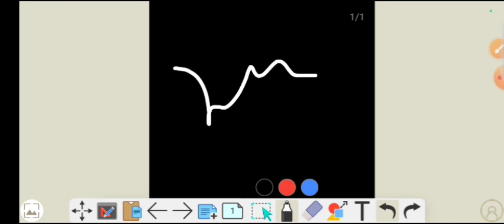LU - LL.B 3 & 5 YEAR 2024 EVEN SEM STUDENT'S का कब तक होगा SEM EXAM ?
LU EVEN SEMESTER EXAM 2024 l OFFICIAL DATE SHEET आ गया 🧑‍⚖️ जानिए कब से हैं SEM EXAM
कैसे बनाएं AAPAR - ABC 🆔🪪🆔 l जानिए STEP by STEP 🪜 संपूर्ण जानकारी
LL.B 3 & 5 YEAR'S कोर्सेज l ALL'S UNIVERSITY l ALL'S SEM का कैसे और कहा मिलेगा SYLLABUS
LL.B 3 & 5 YEARS ALL'S SEM STUDENT l NOTES,IMO QUESTIONS, LECTURE etc कहा पर मिलेगा
BA NEP 2023 SEM (I) का आ गया RESULT l कैसे करें Check ✅ l RESULT ISSUE l और कोर्स का RESULT?
DDU ENTRANCE FORM 2024 l कब से शुरू होगा ऑनलाइन l UG & PG ADMISSION FORM
LU - ABC ID 🪪 किस कोर्स और किस SEM के STUDENTS को बनाना है ? क्या सबको बनाना हैं ?
LU - ADMISSION 2024 l LURN PORTAL OPEN कैसे करें Registation?
LU - LL.M ADMISSION 2024 ,FORM EXAM PATTERN,SEAT,MARK,SYLLABUS Full Process
LU - LL.B 3 & 5 YEAR EVEN SEM (II,IV,VI,VIII,X) 2024 l FORM,EXAM PATTERN,EXAM कैसे करें तैयारी.?lu
LU NEW NOTICE - ABC BANK क्या हैं.. क्या ABC ID 🪪 के बिना RESULT नहीं आयेगा ..?
lucknowuniversity abc bank kya hai,kya iske bina Result nhi aayega
LU -LL.B NEP SEM (I,III,VII)- OTHER COURSE 2023 का कब तक आयेगा RESULT क्यों हों रहीं हैं देरी?
kab tak aaiyega result LLB
llb ka kab tak aayega result Lucknow University
ALL'S UG & PG EVEN SEM कोर्स 2024 l का कब तक आयेगा EXAMINATION FORM & कब तक होगा EXAM? luCUET l LU l DDU & N.P COLLEGE l

INSTALL know MY APP ✔️ Link 🖇️👇🖇️

JOIN know What'sApp Channel 🖇️👇🖇️ link

FOLLOW know Instagram I'D link 🖇️👇🖇️
@ms_lu_ddu_update_by_suraj_sir TEACHING